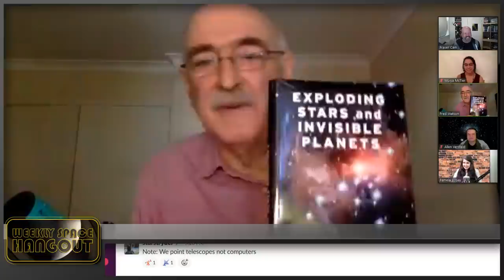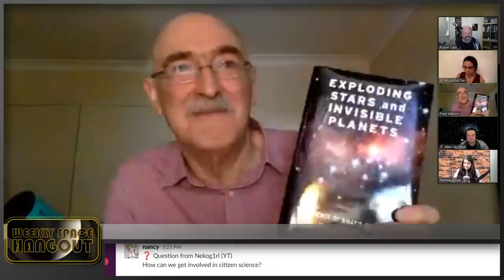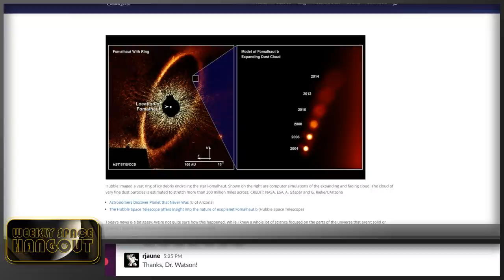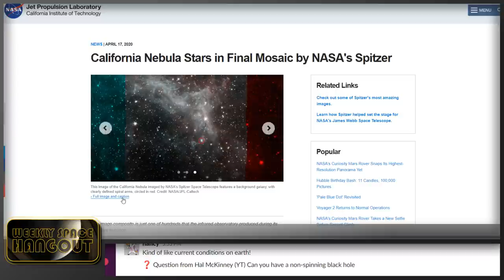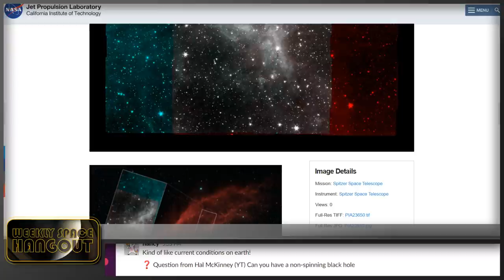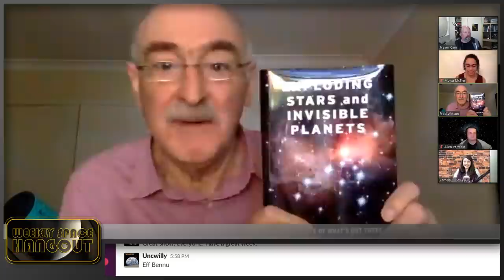Weekly Space Hangout: April 22, 2020 - Dr. Fred Watson talks Exploding Stars and Invisible Planets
This week we are pleased to welcome Dr. Fred Watson to the WSH. Fred is Australia’s first Astronomer-at-Large, an outreach and advocacy role within the Commonwealth Department of Industry, Science, Energy and Resources. He is graduate of the universities of St Andrews and Edinburgh, and worked at both of Britain’s Royal Observatories before joining the Australian Astronomical Observatory as Astronomer-in-Charge in 1995.

Recognised internationally for helping to pioneer the use of fibre optics in astronomy during the 1980s, Fred is best known today for his award-winning radio and TV broadcasts, books, music and other outreach ventures. He holds adjunct professorships in several Australian universities, and was made a Member of the Order of Australia in 2010. He has an asteroid named after him (5691 Fredwatson), but says that if it hits the Earth, it won't be his fault.

His latest book, Exploding Stars and Invisible Planets, was published by Columbia University Press in January.

You can follow Fred on Twitter at @StargazerFred